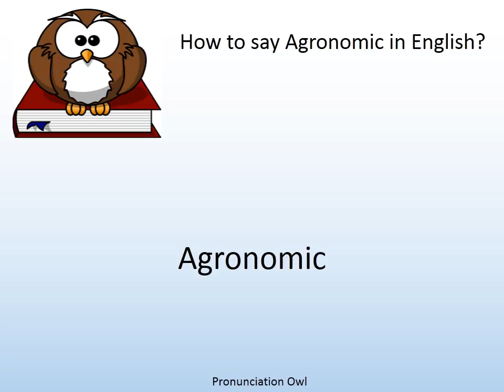How to say Agronomic in English? - Pronunciation Owl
How to say Agronomic in English? Learn the pronunciation of Agronomic!